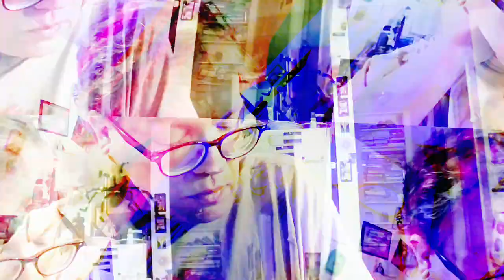[EPILEPSY WARNING] Movie 23 03 22 21h40m56s *Photosensitivity Warning*